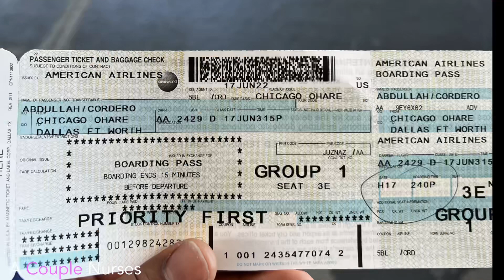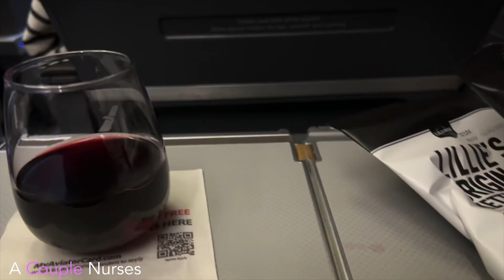VLOG: FIRST TEST OF CRNA SCHOOL (I need to study more!)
Hey guys, welcome to 𝘼 𝘾𝙤𝙪𝙥𝙡𝙚 𝙉𝙪𝙧𝙨𝙚𝙨 🩺 Our goal here is to help uplift, educate, and inspire the next generations of nurses.
Let us know who you are in the comments.

Cordero and Monica are DNP Nurse Anesthesia Students on a mission to improve patient outcomes through high-quality care. Monica has a bedside clinical background in cardiothoracic and neurocritical care. Dero has a clinical background based in medical-surgical critical care and travel nursing.

𝙒𝙖𝙩𝙘𝙝 𝙏𝙝𝙚𝙨𝙚:

Comment 𝐍𝐮𝐫𝐬𝐞𝐬𝐑𝐨𝐜𝐤 if you found any value in this video. 👍🏾
Leave video suggestions & questions in the comments or hit us up on IG

【Ｔｈｅ　Ｇｏｏｄｓ】😋

𝐍𝐨 𝐁.𝐒. 𝐂𝐂𝐑𝐍 𝐂𝐑𝐀𝐌 𝐒𝐇𝐄𝐄𝐓 ⭐️ ⭐️ ⭐️ ⭐️ ⭐️

𝐋𝐢𝐧𝐤𝐬 𝐭𝐨 𝐭𝐡𝐞 𝐂𝐂𝐑𝐍 𝐫𝐞𝐬𝐨𝐮𝐫𝐜𝐞𝐬 𝐰𝐞 𝐮𝐬𝐞𝐝:
☞ Barron's CCRN Exam (Barron's Test Prep)
☞ CCRN Exam Flash Cards (Barron's Test Prep)
☞ Ace the CCRN: You Can Do It! Practice Review Questions
☞ Ace the CCRN: You Can Do It!
☞ Practice Review Questions
⭐️(MUST HAVE) Barron's CCRN Exam Prep